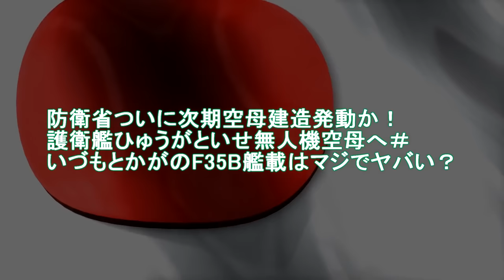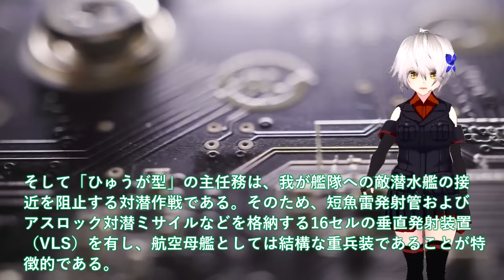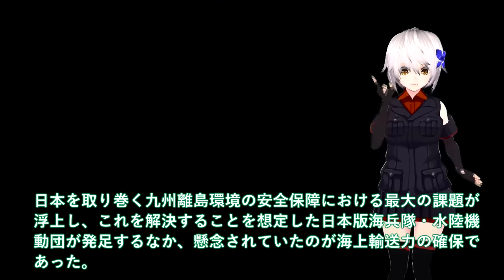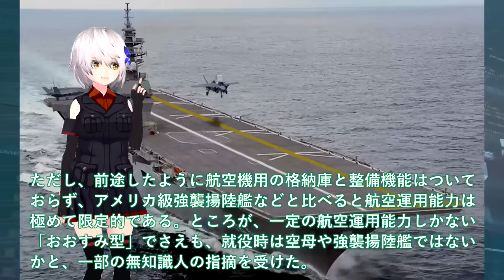【軍事解説】防衛省ついに次期空母建造発動か！護衛艦ひゅうがといせ無人機空母へ＃いづもとかがのF35B艦載はマジでヤバい？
引用・転載「出典：海上自衛隊ホームページ」
引用・転載「出典：航空自衛隊ホームページ」
引用・転載「出典：陸上自衛隊ホームページ」

海上自衛隊の護衛艦「旭日旗」掲げ韓国・釜山に入港　韓国主催・多国間訓練に参加へ｜TBS NEWS DIG